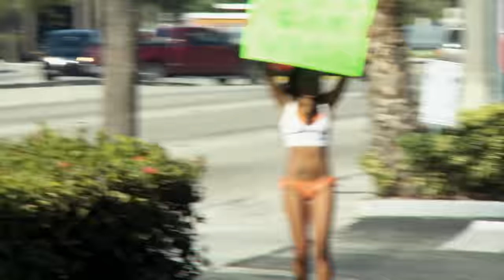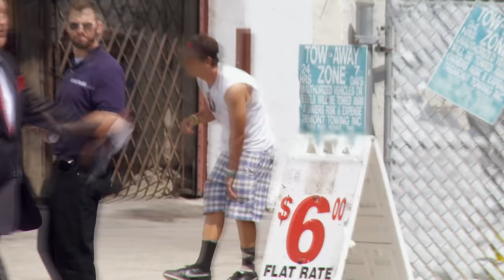South Beach Tow | Season 4: Compromising Positions | Watch the Full Episode | truTV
Bernice scrambles to prepare for her towing license test. Meanwhile, Jerome gets dumped when his leading lady learns about his player past. And Robbie and Perez's lack of cooperation results in a hugely disastrous repo.